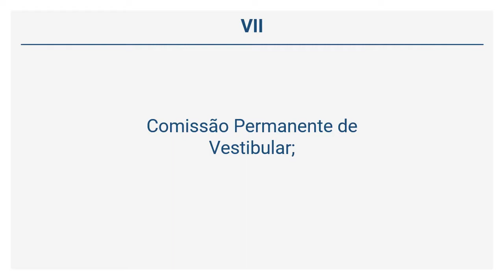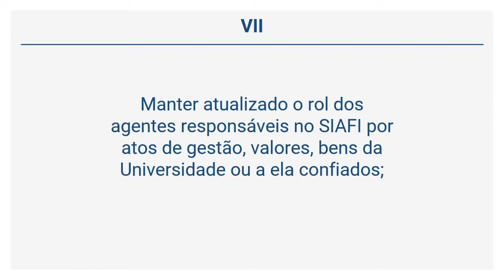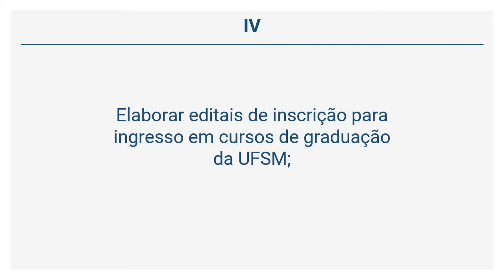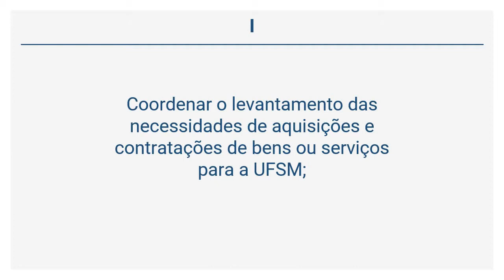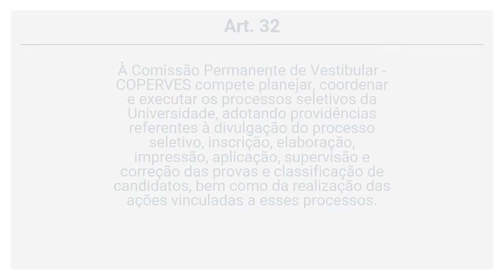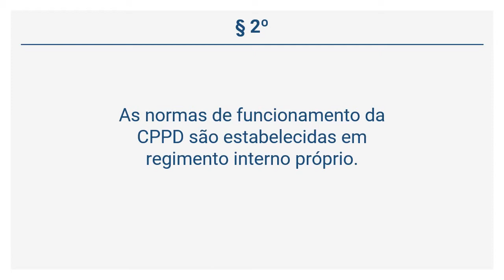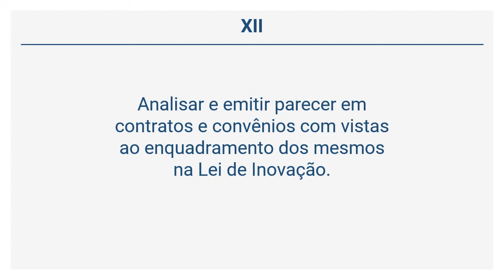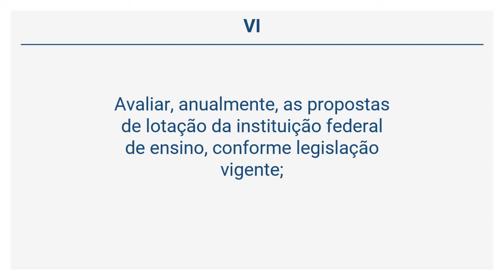Regimento Geral da UFSM - Dos Órgãos Executivos da Administração Superior (Art. 25 a 40)